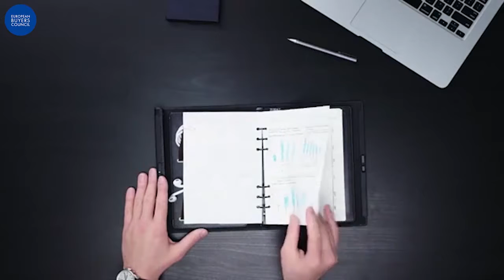EBC - Fingerprint Protected Notebook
The world’s first writing note book with a biometric fingerprint sensor. Lockbook is a right choice for you to manage information in a stylish and secure way. The high quality ink-friendly paper is ideal for smooth writing and you can replace them with refill sheets whenever you want. Furthermore, it has multiple pockets for organizing document, pictures, cards, pens, and whatever item that you need to keep at hand. All of these functions make FPlife Lockbook a perfect combination of style, privacy and efficiency.

Whether you want to carry documents, maps, passport or just take note, it can be your planner, sketchbook, document holder, journal, organizer and even more. There are hundreds of reasons why you want to get this notebook.

Thanks to the finger-print technology, the notebook unlocks within one second and keeps your privacy away from others. Your design ideas, diaries, business notes or secretary information are only accessible to you.

The cover of the notebook is made of environmental-friendly materials such as Svepa Thermo and Ballet Lace PU leather. It protects your important notes from splash water, scratches, and can be easily cleaned.